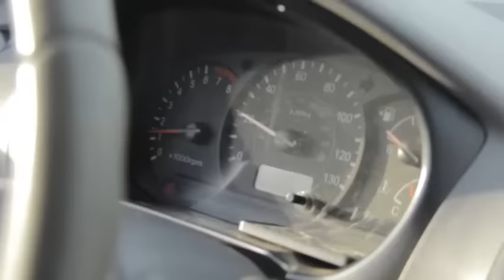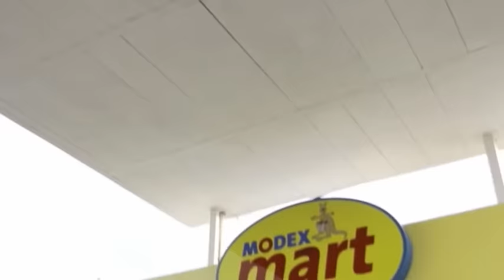NEA MAAME DE GYAA ME - KUMAWOOD GHANA AFRICAN TWI MOVIE